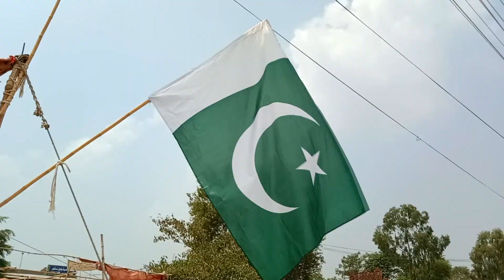14 August kya hai logon sy sawal-2022-Independence Day-باجے بھی ہیں اس کے پاس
14Augustkyahai logon sy sawal-2022-IndependenceDay-Piplan City